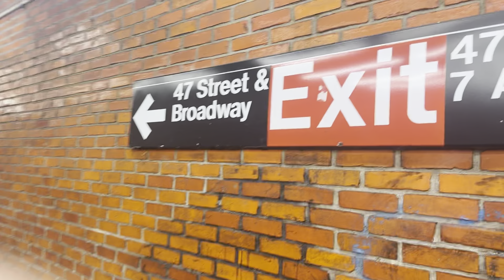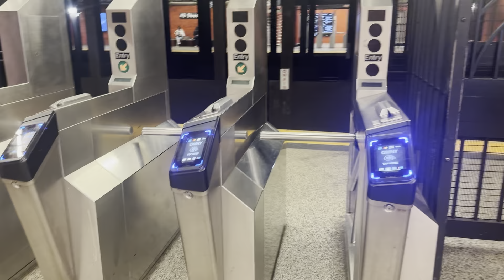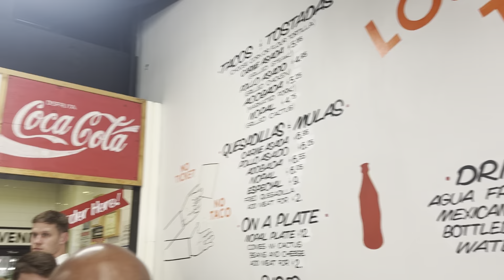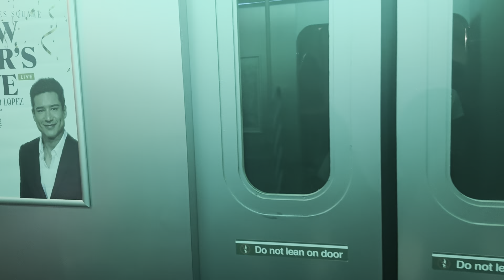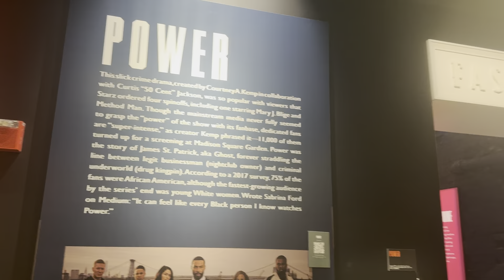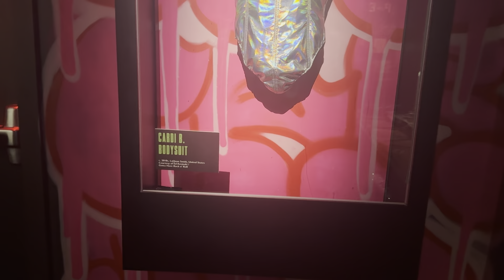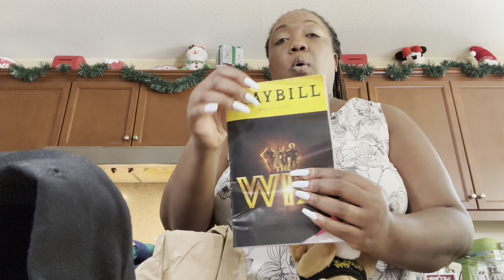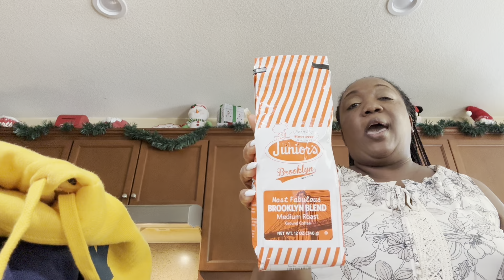NYC Bonus Vlog 2024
Come along for an in-depth tour of New York City world famous time square. I loved being there and can’t wait to return. Stay to the end to see all my souvenirs. Enjoy!!!